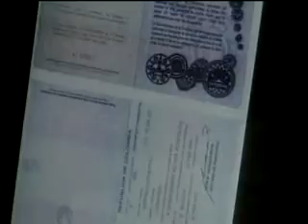PROMO 14 NUEVA NOVELA DE MARK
Ultimas promociones  de la  nueva  novela   que  empieza  el martes 6 de Mayo